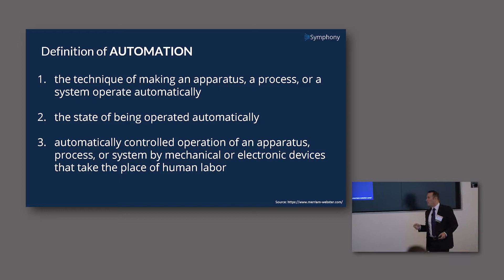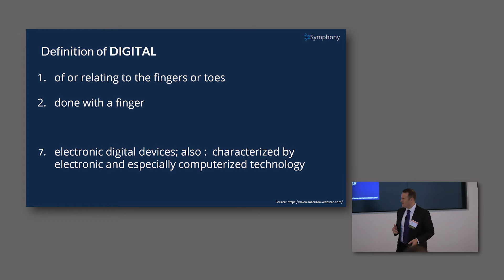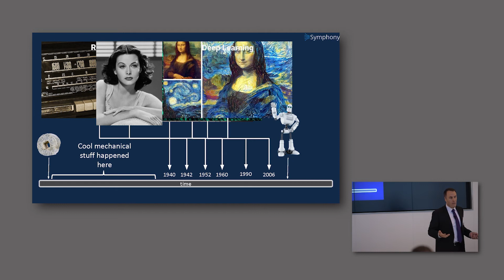History of Automation-RPA Timeline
Ian Barkin, Chief Strategy Officer at Symphony Ventures, discusses the history of automation and how it impacts the digital world today.